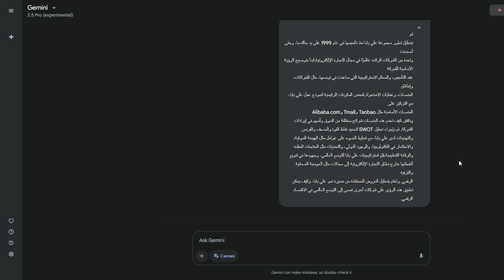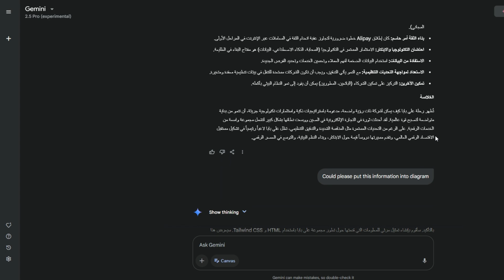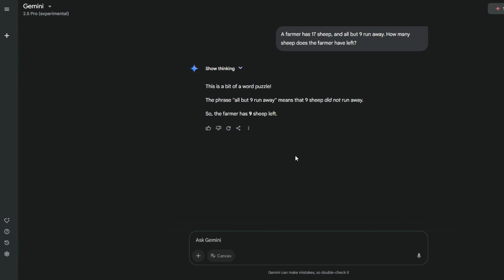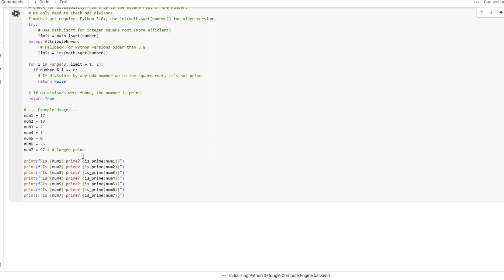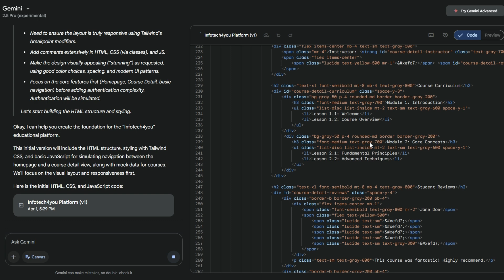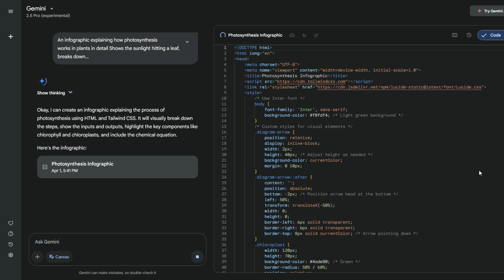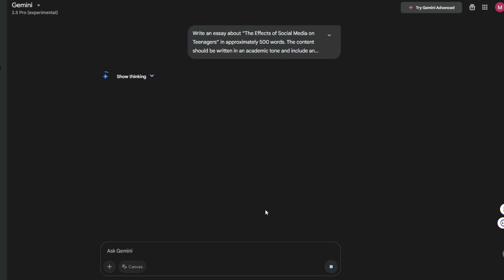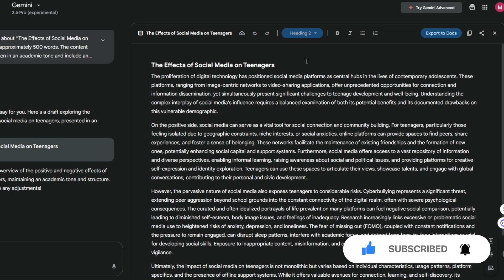6 استخدامات لنموذج جوجل العملاق Gemini 2.5 pro متاح مجانا داخل التطبيق الان!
اكتشف 6 طرق مذهلة للاستفادة من نموذج جوجل العملاق Gemini 2.0 Pro، المتاح الآن مجانًا داخل التطبيق! تعرف على كيفية تعزيز إنتاجيتك وإبداعك باستخدام هذا النموذج القوي.

الأمر المستخدم في بناء الموقع:
Develop a responsive and user-friendly educational website that offers a variety of courses and resources to learners. The platform should facilitate seamless browsing, enrollment, and consumption of educational content.
Key Features:
1. Homepage:
o Course Listings: Display a variety of courses with thumbnails, titles, instructors, ratings, and brief descriptions.
o Search Functionality: Implement a search bar for users to find courses by keywords.
o Category Navigation: Provide a menu or sidebar with course categories and subcategories.
2. Course Detail Page:
o Course Overview: Include course title, detailed description, instructor information, and a preview video.
o Curriculum Outline: List course modules and lessons.
o Student Reviews: Showcase user ratings and feedback.
o Enrollment Button: Allow users to enroll in or purchase the course.
3. User Authentication:
o Sign-Up/Login Forms: Create forms for user registration and authentication.
o Profile Management: Enable users to view and edit their profiles, including enrolled courses and progress tracking.
4. Responsive Design:
o Mobile and Desktop Compatibility: Ensure the website is fully responsive and provides an optimal user experience across various devices and screen sizes.
Technical Requirements:
• HTML5: Utilize semantic elements to structure the content effectively.
• CSS3:
o Layout: Employ Flexbox and Grid for responsive layouts.
o Styling: Incorporate modern design principles, animations, and transitions to enhance user engagement.
• JavaScript:
o Interactivity: Implement dynamic features such as form validation, modal windows, and interactive course previews.
o Single Page Application (SPA): Use JavaScript to create a seamless SPA experience, enabling dynamic content loading without full page refreshes.
Design Considerations:
• User Experience (UX): Focus on intuitive navigation, accessibility, and a clean layout to enhance usability.
• Visual Design: Adopt a modern and professional aesthetic with a cohesive color scheme, typography, and imagery.
Additional Resources:
For practical guidance and inspiration, consider exploring the following resources:
Infotech4you
• E-Learning Software Development Solutions: Explore insights on developing e-learning platforms to incorporate best practices and innovative features.